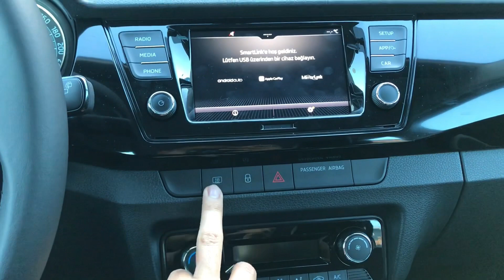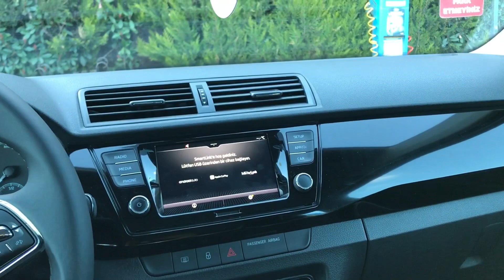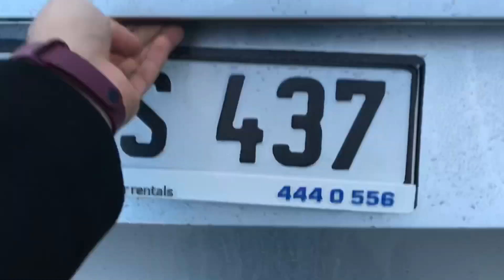Skoda Fabia 1.0 TSI 95 PS DSG Premium Kullanım Deneyimi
Merhabalar, Skoda Fabia 1.0 TSI 95PS DSG Premium paket olan otomobilin bir günlük deneyimi ve yakıt tüketimi ile sizlerleyim. Skoda Fabia şuan satışta 2 paket halinde sunulmakta bunlardan ilki olan ve benimde bu videoda deneyimimi anlattığım Premium paket diğer donanım paketi ise Premium Colour Concept'dir.

Premium paketin içeriği ise şöyle;
-Sürücü ve ön yolcu hava yastıkları ve gergili ön emniyet kemerleri
-Sürücü ve ön yolcu yan ve perde hava yastıkları
-Ön yolcu hava yastığı iptali
-Arkada üç noktadan bağlı emniyet kemerleri - (üç yolcu için)
-Sürücü yorgunluk tespit sistemi
-Elektronik Stabilite Kontrol Sistemi (ESC)
-Anti Blokaj Fren Sistemi (ABS)
-Hidrolik Fren Asistanı (HBA)
-Motor Çekiş Kontrol Sistemi (MSR)
-Elektronik Patinaj Önleme Sistemi (ASR)
-Elektronik Diferansiyel Kilidi (EDL)
-Elektronik Stabilite Frenleme Sistemi (ESBS)
-Direksiyon Yönlendirme Tavsiyesi (DSR)
-Çoklu çarpışma freni (Multi Collision Brake)
-Elektronik Diferansiyel Dağıtıcısı (XDS)
-İmmobilizer, VIN kodlu etiket
-Kaza sırasında yakıt akışını kesme sistemi
-Ön sis farları
-Lastik basınç kontrol sistemi
-Üçüncü arka kafalık
-Sürücü emniyet kemeri ikaz ışığı
-Arka yolcu koltuklarında ISOFIX - çocuk koltuğu sabitleme özelliği
-Yükseklik ve derinlik ayarlı elektro-mekanik takviyeli direksiyon simidi
-Start&Stop Sistemi
-Fren enerjisi geri kazanım sistemi
-Hız sınırlayıcı
-Far sensörü (Eve geliş, evden çıkış, tünele giriş, gündüz lambası)
-Görsel destekli arka park mesafe sensörü
-Swing Plus 6.5" dokunmatik multimedya sistemi
-SmartLink
-USB bağlantı noktası
-Bluetooth
-SKODA Surround Ses Sistemi (4 hoparlör + 2 tweeter)
-Suedia - Kumaş koltuk döşemeleri
-Ön kol dayama ünitesi
-Anahtarsız çalıştırma sistemi (KESSY GO)
-Yükseklik ayarlı sürücü koltuğu
-Yükseklik ayarlı ön yolcu koltuğu
-Elektrikli ön ve arka camlar
-Elektrikli ve ısıtmalı yan aynalar
-Otomatik kararan dikiz aynası
-Maxi-DOT bilgi ekranı
-Uzaktan kumandalı ve katlanabilir anahtarlı merkezi kilit
-2 kollu çok fonksiyonlu deri direksiyon simidi
-Deri kaplı vites topuzu ve el freni
-Klimatronik (Tam otomatik klima)
-Gözlük saklama gözü
-Asimetrik olarak katlanabilen arka koltuk sırtlıkları
-15" boyutunda stepne (185/65 R15)
-Yıkayıcılı arka cam sileceği
-Ön yolcu koltuğu altında şemsiye
-6.0 J x 15” Cygnus tipi hafif alaşım jantlar
-LED gündüz farları
-LED arka aydınlatma grubu
-Dış dikiz aynalarına entegre yan sinyal lambaları
-Krom çerçeveli ön ızgara
-Gövde renginde dış dikiz aynaları ve dış kapı kolları
-Arka tamponda reflektörler
-Krom kaplama iç kapı kolları